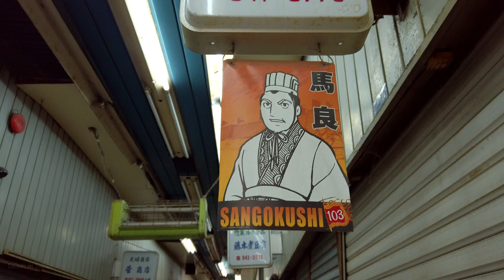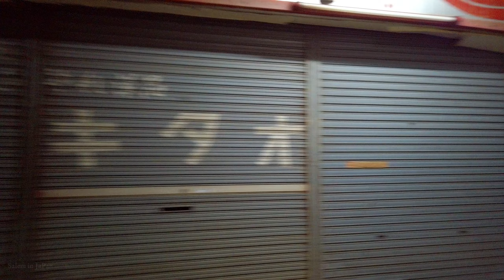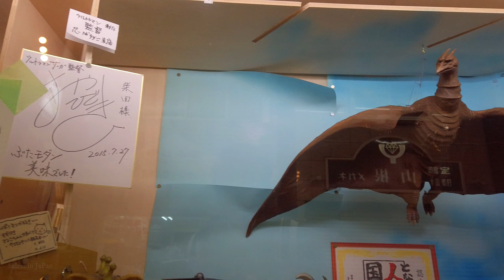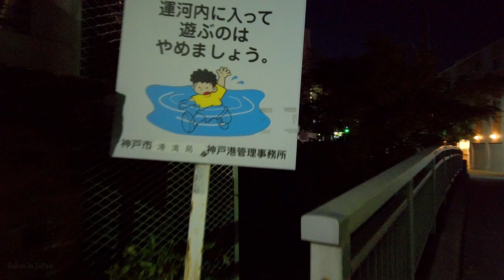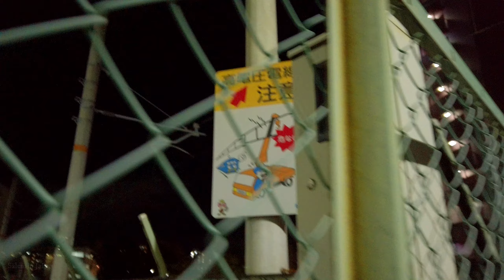Night videowalk in Kobe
Kobe is the seventh-largest city in Japan and the capital city of Hyōgo Prefecture, Walking in Kobe Honmachi-suji Shopping Street , i spoke with some shop owners who are really friendly,